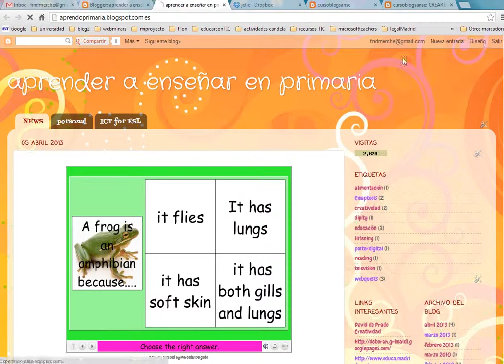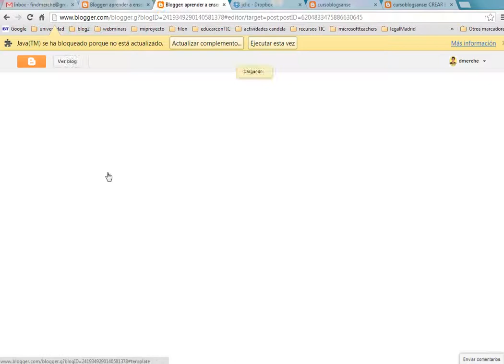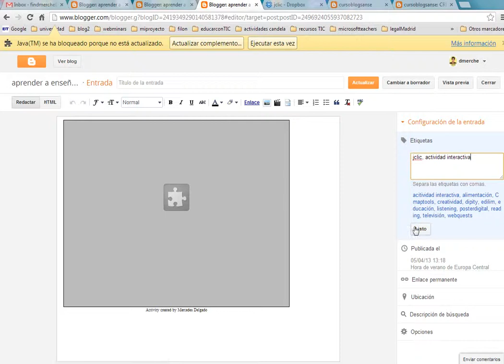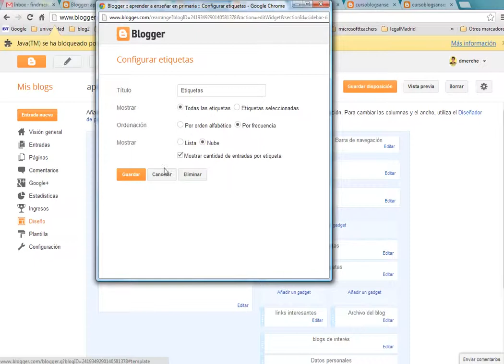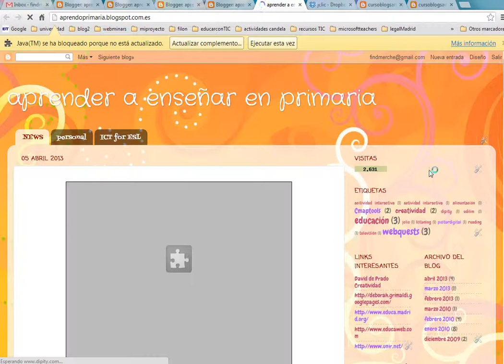etiquetas de las entradas del blog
Cómo crear etiquetas en las entradas del blog y cómo visualizarlas en el gadget de entradas.